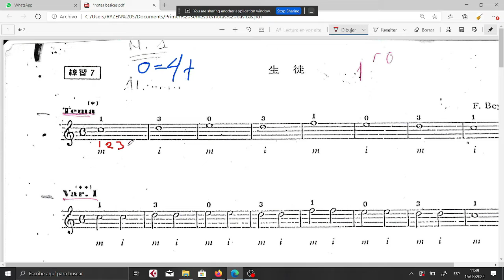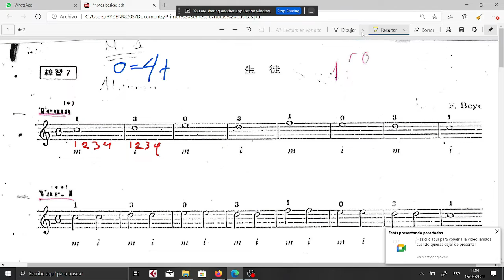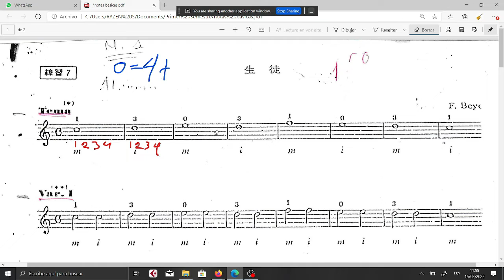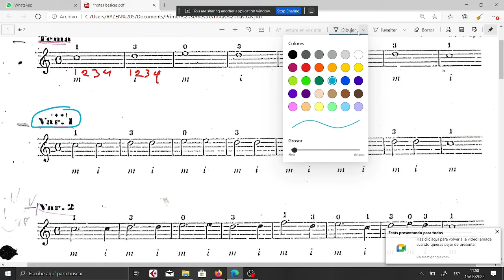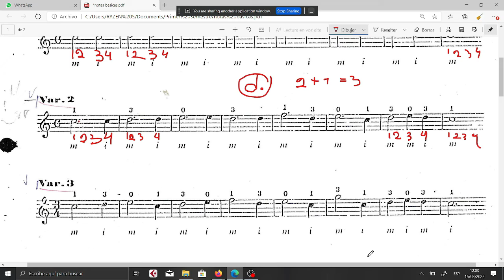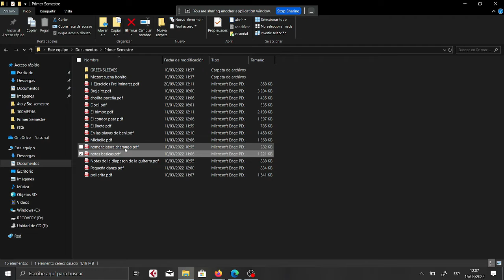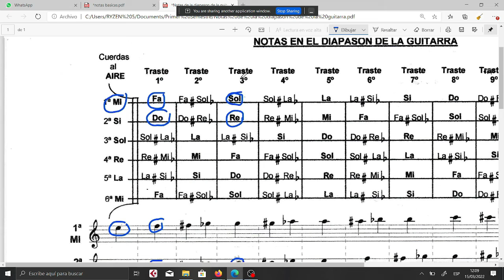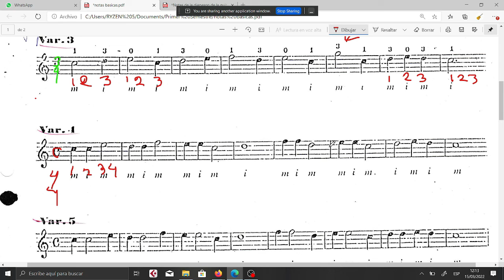Neurodidáctica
Trabajo Final